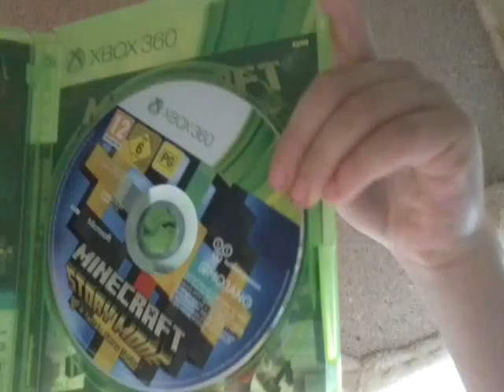Minecraft story mode do you want me to play it